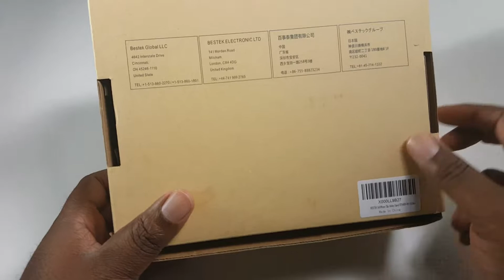PRODUCT REVIEW: BESTEK Gooseneck Cell Phone Holder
In this video, I will show you how to use the Besteck Gooseneck Cellphone holder. Besteck Gooseneck cellphone holder is another option than your standard tripod. In this video I overview all the features of the Bestek Gooseneck Cellphone holder. And why should it and ways you can create great content with it.

Great for anyone that wants a floating phone or additional mounting options for their camera, get it